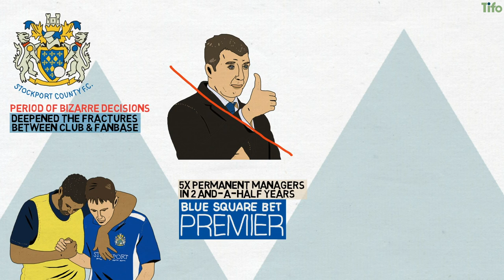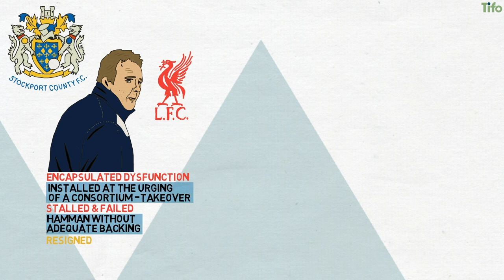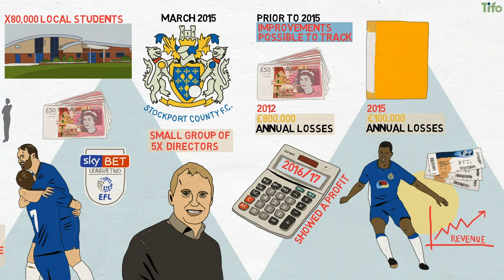The Fall & Future Rise of Stockport County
The conclusion of the 2010/11 season brought a second successive
relegation and, with it, Stockport County lost their Football League status after 106 years.

The Football League may not quite be in reach yet and a return to fully professional status will prove another challenge yet, but having seen their club meet public targets over the past few years, Stockport County supporters do finally have reason to believe in their future.